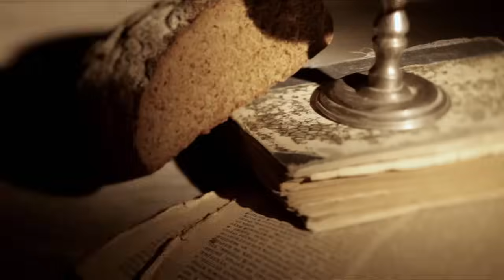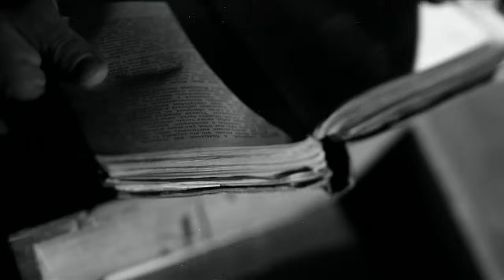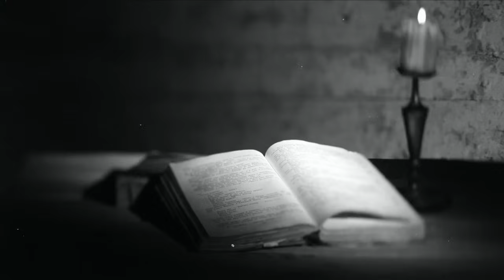25/17 "Череп и кости"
25/17 "Череп и кости" (2012)
Режиссер Андрей Давыдовский
Альбом "Песни о Любви и Смерти" (2012)